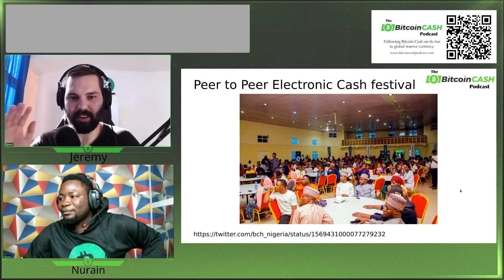Peer to Peer Electronic Cash Festival